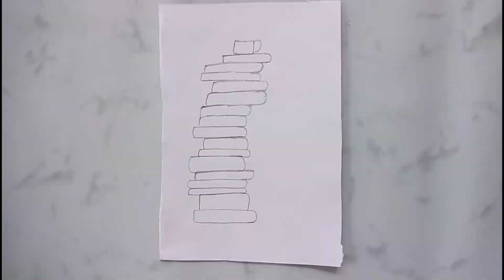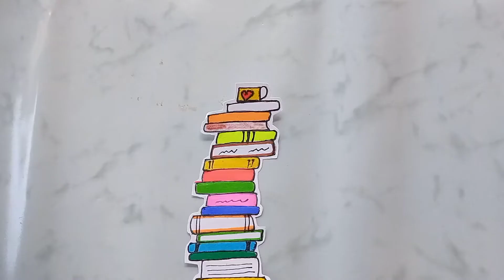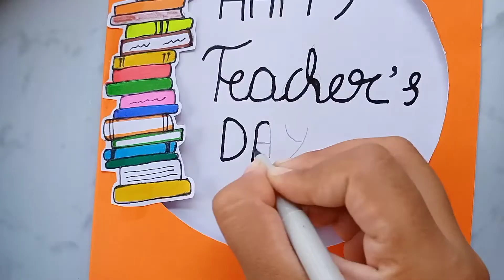DIY teacher day Card | simple and amazing handmade cards for teacher's day | how to make a card